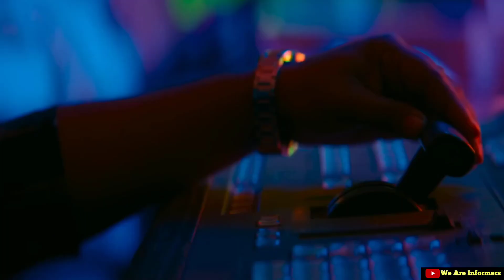Pushpa 2 Latest Update | Release Date | Box Office Collection| Allu Arjun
Pushpa 2 Latest Update | Release Date|Box Office Collection|Alli Arjun

Kaise Hain AAP Log I Hope Friends Aap Log Kaafi Aache Honge.

Friends Aaj Ki Is Video Me Hamne Aapko Alli Arjun Ki Upcoming Movie Pushpa 2 Ke Baare Me Bataya Hai.

I Hope Friends Aapko Video Pasand Aaegi.

Agar Aapko Video Pasand Aaye To Please

Copyright Disclaimer Under Section 107 Of The Copyright Act 1976, allowance is made for "fair use" "for purposes such as criticism, comment , news reporting, teaching, scholarship, and research, Fair use is a use permitted by copyright statute that might be otherwise be infringing.